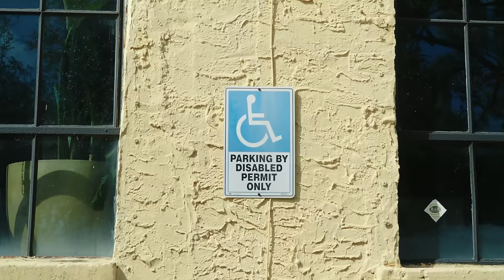Crazy Karen Blocks Handicap Parking Spot. Then This Happens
Donna is trying to find a parking space outside the Mango Park Mall but they all seem to be taken. Because of her recent injury, she wants to park close to the entrance as she is on crutches. She decides to use the temporary handicap pass she was given, as there is one handicap spot open. However, when she attempts to pull in, another car zooms in and steals it from her. What's worse, is this person is not physically limited in any way, just a Crazy Karen who thinks she is entitled to the parking space.

Starring
Brewer Daniels
Laurie Tanner
Sheryl Tucker